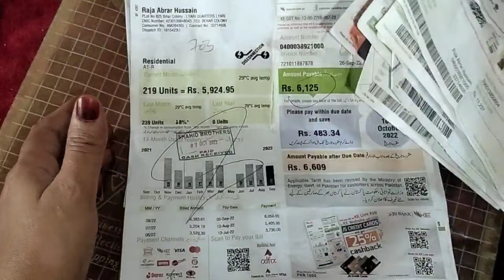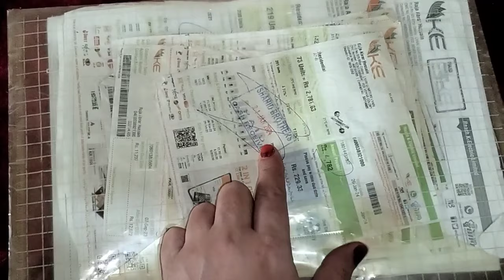How to make Geyser at Home | Geyser Banany Ka tarik | kitchen cleaning hacks tips Money saving tips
Your Searching:-

khali Ek ghee k dabby Say gar me Geyser Banai inteha asan Tarika Jo YouTube pe pelhe bar Dekha hog

We really hope you enjoy our video. Please tell us what do you think about them..

Hello Assalam-O-Allikum 👋

My dear Brother Sisters: I am House wife But I am give you New stylish Lovely Vlogs With My Home Tips And Tricks kitchen hacks Home Hacks In Short Vlogs

INSHAALLAH I Am working on My Channel Short Vlogs Everyday and I Need Your Support..

🙋‍♀️ Our Some other features:

Vlogs
Home tips
Home tricks
Home Hacks
Kitchentips
Short Vlogs
New Vlogs
Home Routine
Home Recipes
Home Disain
Kitchenhacks
Homemadetips
Organizationhacks
Cookinghacks
TipsandTricks